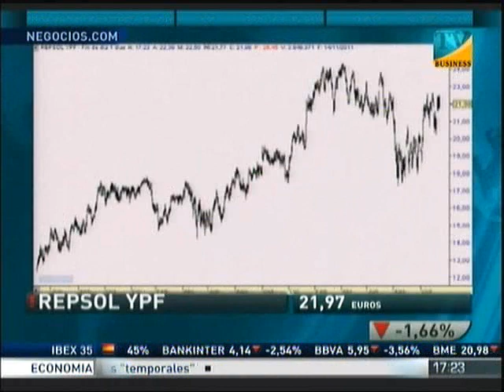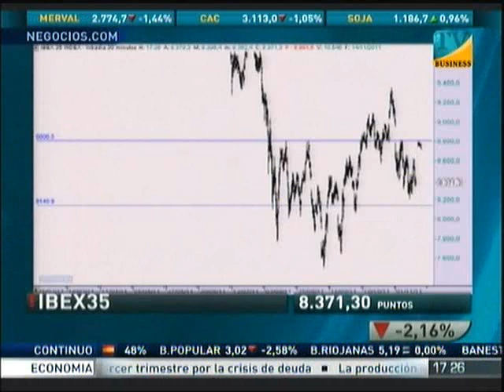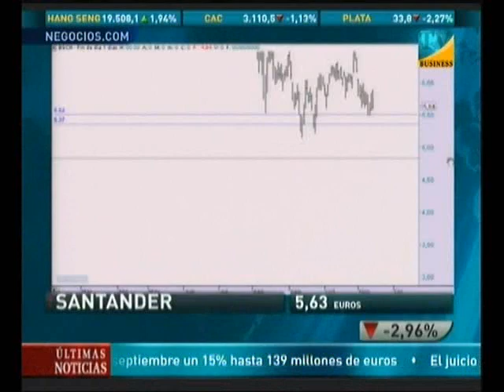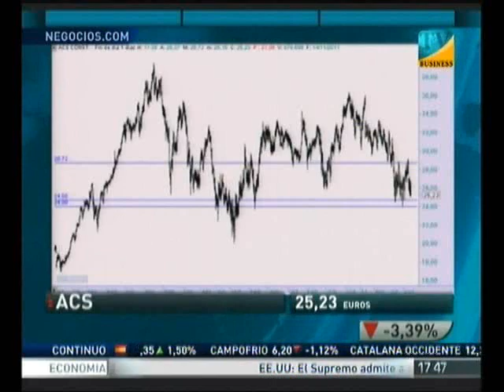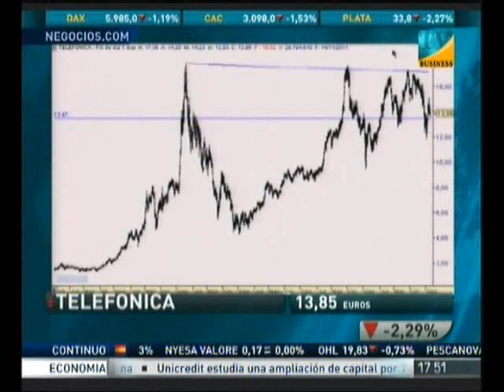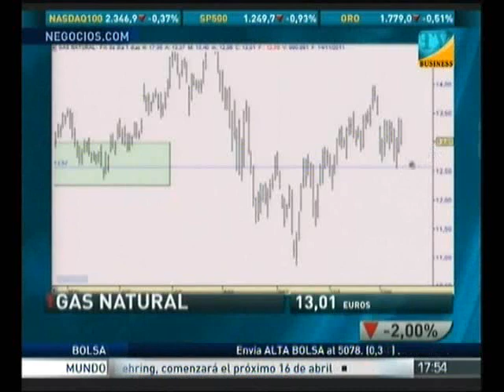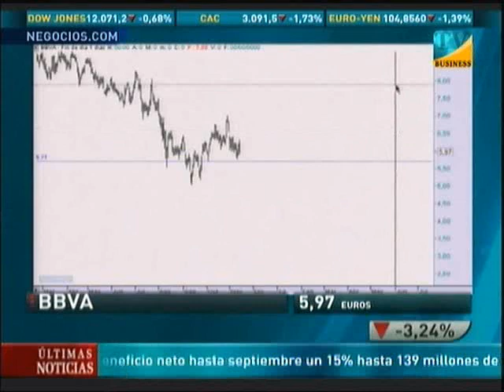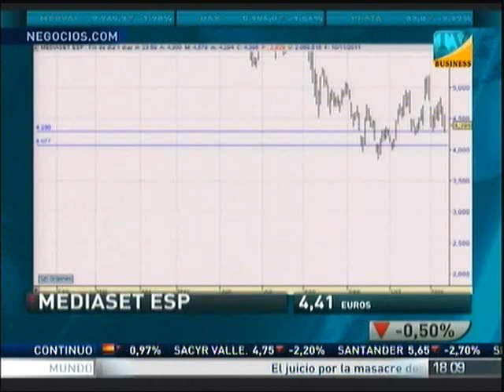Alberto Iturralde en Business Televisión 14-11-2011